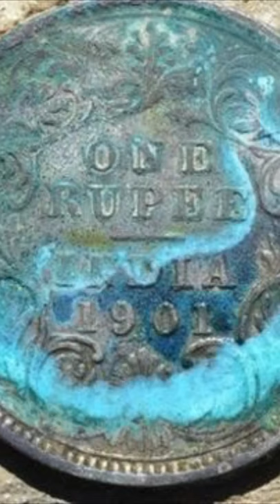"Sorry for sinking you."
This U-boat captain apologized to the survivors of the SS City of Cairo before directing them towards land.